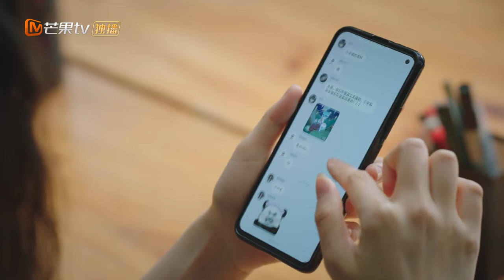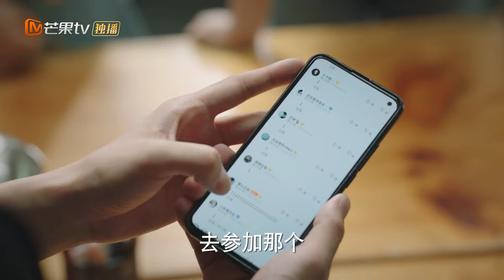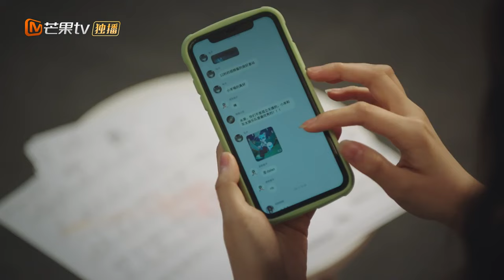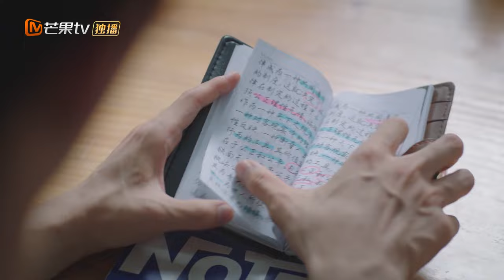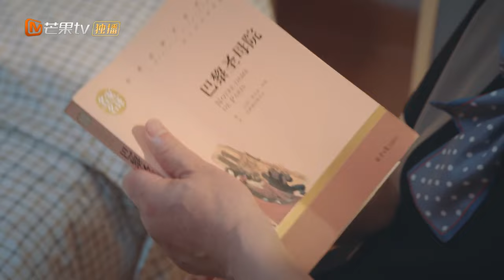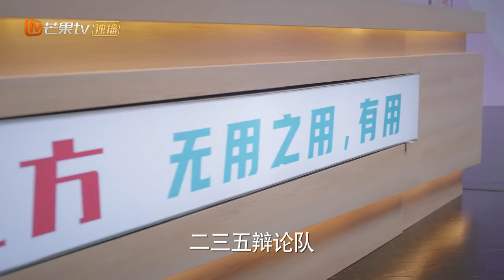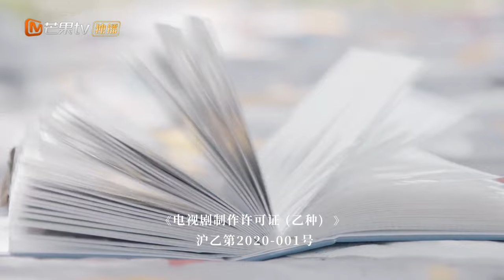القرار الصحيح| أهلاً بشريكي المخالف الموسم الثانى Hello Debate Opponent| الحلقة 29 | MangoTV Arabic